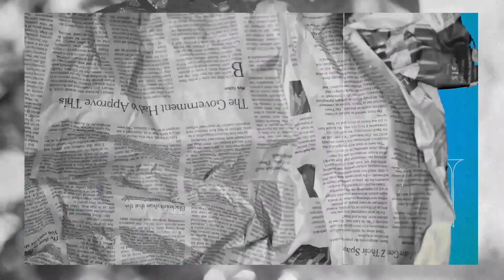Faith Without Action is Useless | Say Less pt. 1 | Christian Patierno